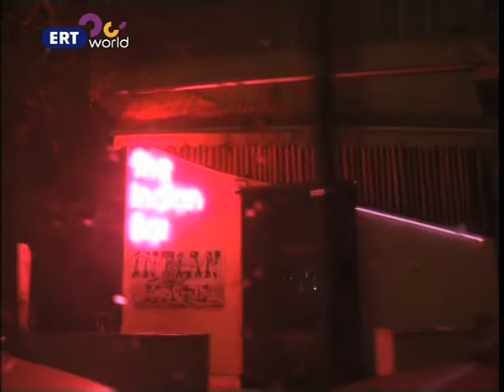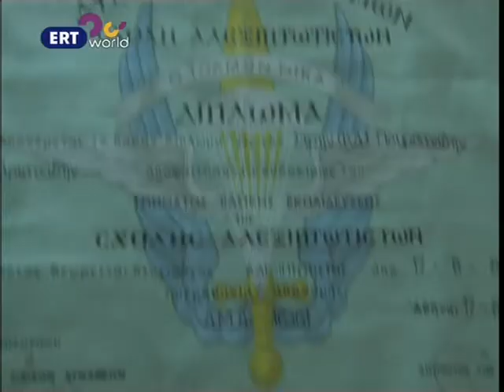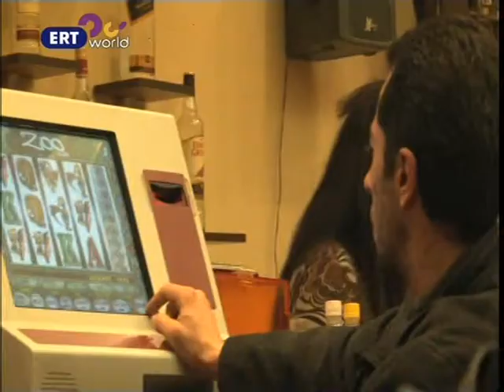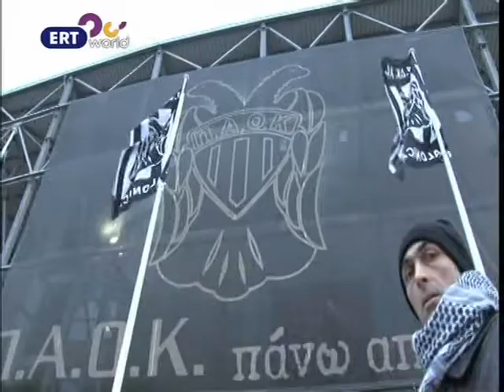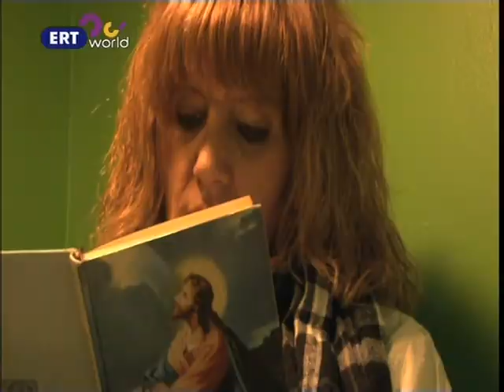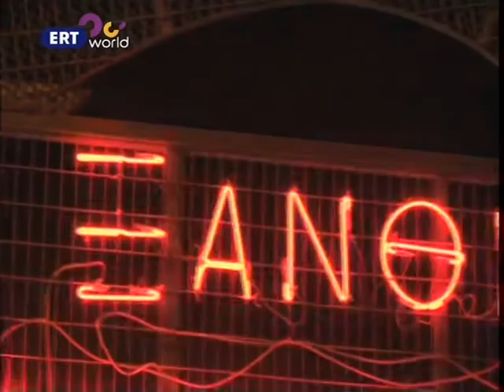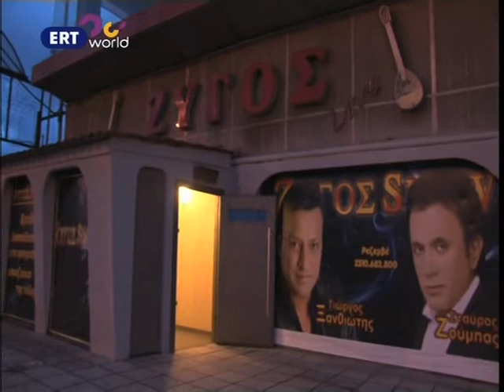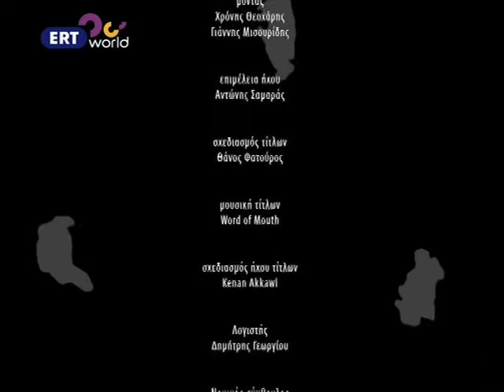Docville - Κωνσταντινουπόλεως 280, Θεσσαλονίκη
Ζυγός Show